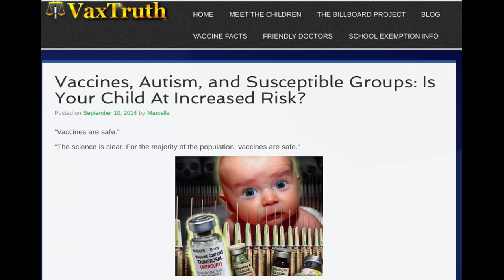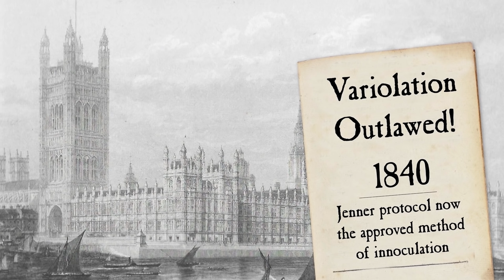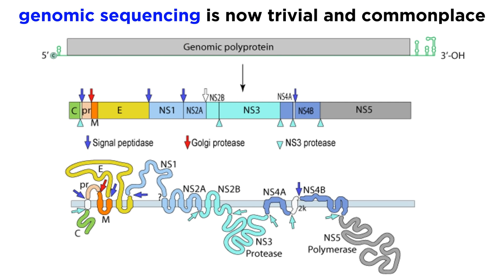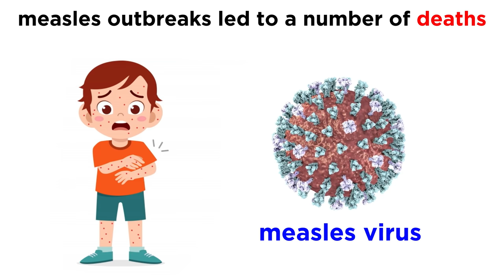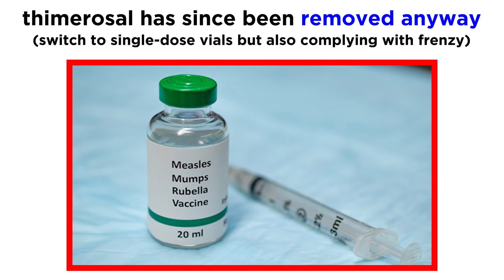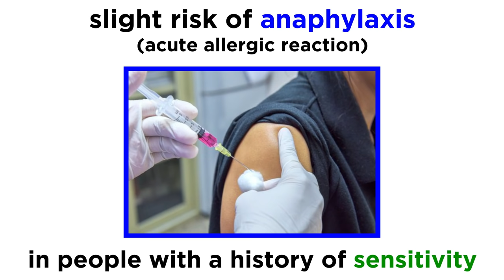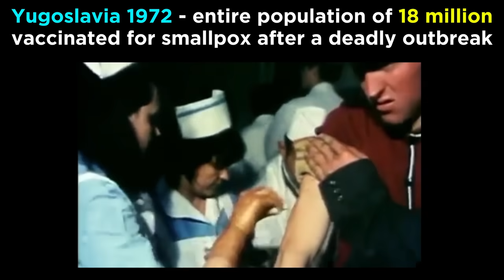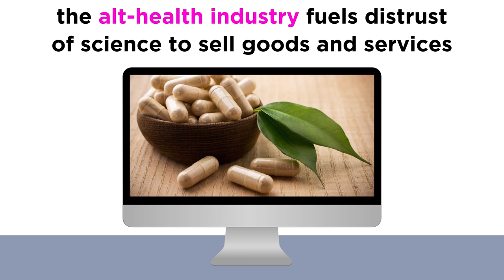Everything You Need to Know (And Forget) About Vaccines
Vaccines have been a pretty hot issue for decades now, and increasingly so with the rollout of the new COVID vaccines. But must they be? What do the detractors say about vaccines, and do their points have any legitimacy? Let's cut through some of them and show how they amount to chemophobia at best, and lies perpetuated from con men at worst. If you are one who has ever lent credence to figures like Andrew Kaufman or Andrew Wakefield, please watch this, as those men and many others are lining their pockets with the lies they've told you. Just 30 minutes of easy-to-understand explanations will help anyone see that, regardless of prior education.